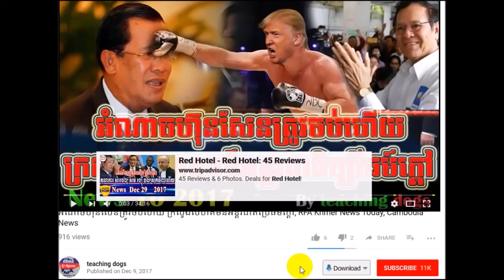Cambodia News 2018 | WKR Khmer Radio 2018 | Cambodia Hot News | Night, On Wed 07 February 2018